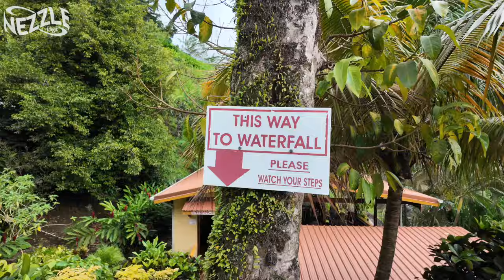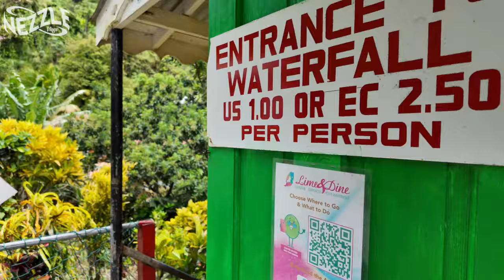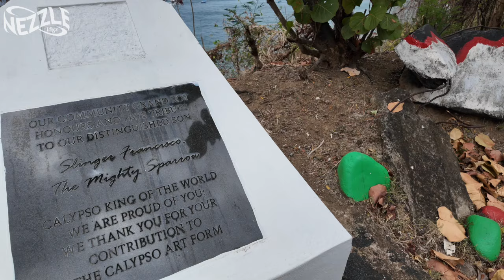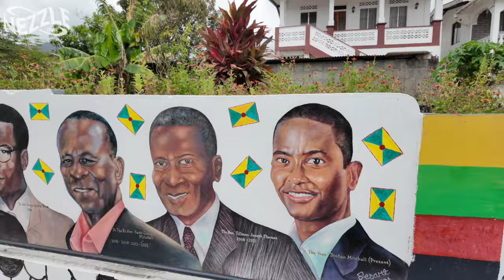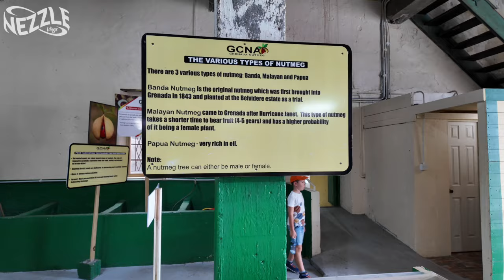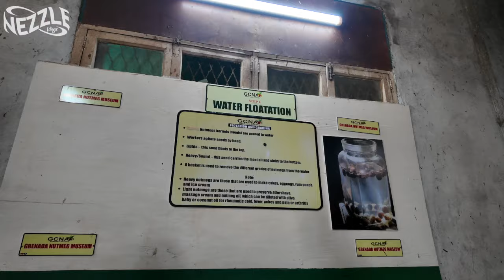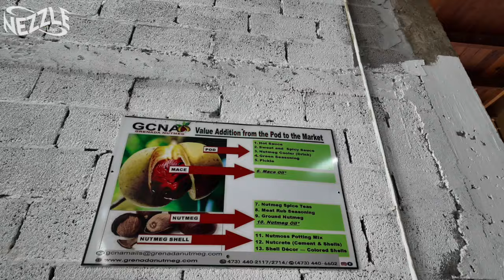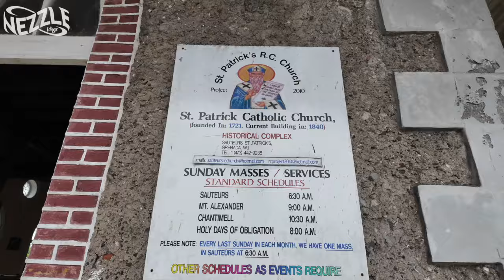Grenada's Must-Sees: Concord Falls, Nutmeg Museum & Victoria Mural (Island Tour with my Bro Pt. 1!)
Hey Nezzle Fam! Buckle up because Grenada island adventures are about to begin!

My bro and I are kicking off a brand-new series where we'll be your personal tour guides to all the hottest spots on the island. First up? We're taking you on a triple threat: the majestic Concord Waterfall, the Grenada Nutmeg Museum (because nutmeg is EVERYTHING!), and a killer mural in Victoria St. Mark featuring all Grenada's past and present leaders.

Get ready for stunning views and fascinating facts! Trust me, this video is JAM-PACKED with good stuff!

So hit that like button, drop a comment below telling us what other Grenada gems you want to see, and don't forget to SMASH that subscribe button and turn on notifications so you never miss an adventure!

The Nezzle Fam is all about amazing experiences, and I want YOU to be a part of it! Let's go!

13" M1 MacBook Air (2020)

Yes

Nezzle in Carriacou & Petite Martinique! The Land of Reefs!